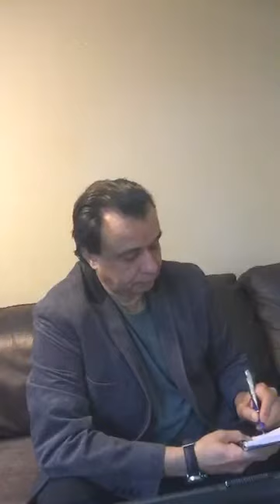برنامه 39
آب را گل نکنید